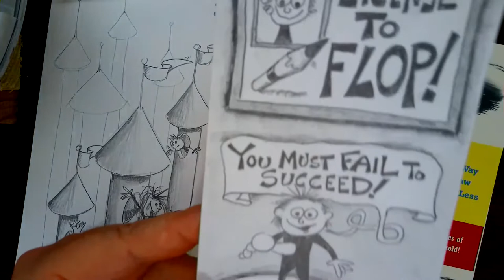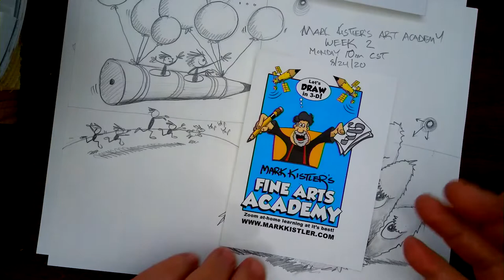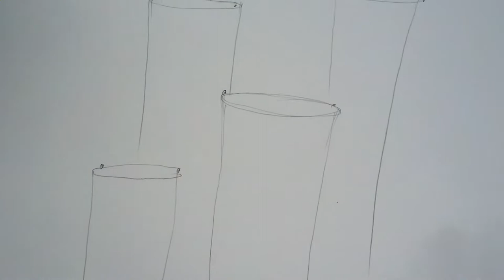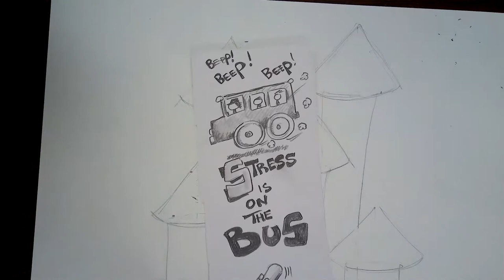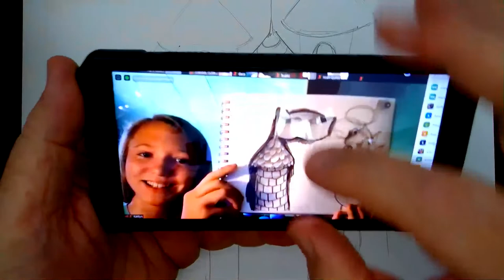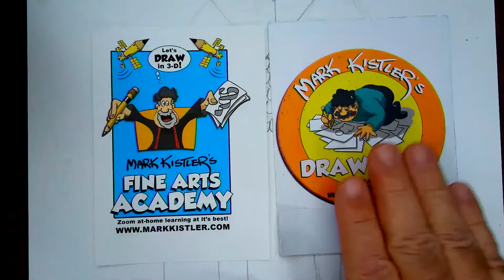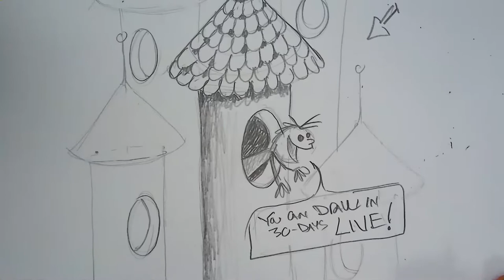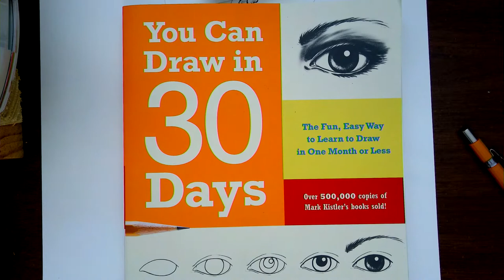You Can Draw In 30-Days LIVE At Noon! Castle Towers!